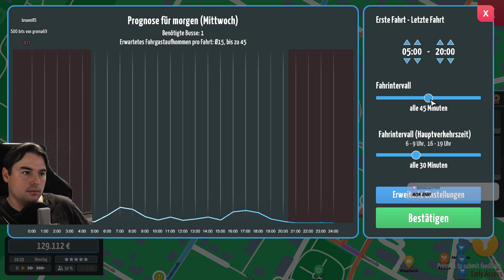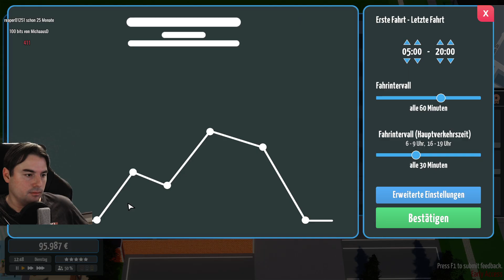City Bus Manager #04 Was kann alles geforscht und verbessert werden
Im City Bus Manager bauen wir ein Bus Imperium auf und das ganz direkt in meiner Heimatstadt. Fast jede Stadt steht mit Original Straßennetz, Schulen, Supermärken und Sehenswürdigkeiten zur Verfügung. Die Busse müssen in der Werkstatt repariert werden, müssen regelmäßig sauber gehalten und getankt werden. Im Service-Center verkauft man Fahrkarten und durch Forschung kann man vieles noch verbessern. Wähle dein Personal geschickt aus und schicke es auf Fortbildung um die Zufriedenheit der Passagiere zu erhöhen.

✅ Heute in der CityBusManager LetsPlay Folge